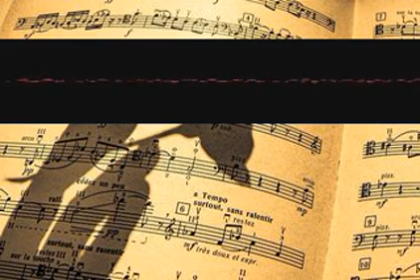Creditadagio Ethnicity lygmarlrtv